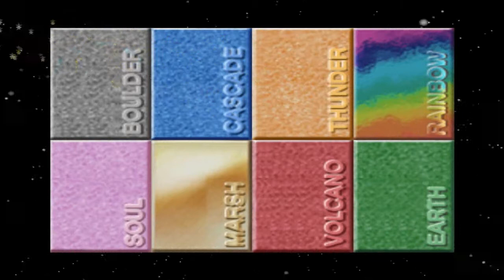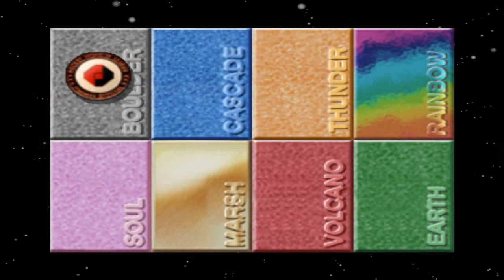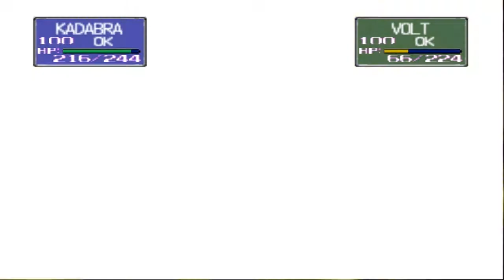Pokemon Stadium Episode 19 - Kadabra Mania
In this exciting episode, we roll through the Great Ball of the Prime Cup tournament, stopping just before the semi-finals. Interestingly enough, Kadabra is featured on our team in nearly every battle in this episode, hence the title.